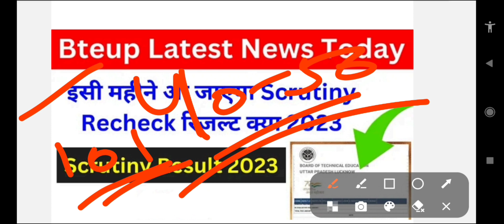BTEUP Recheck Result 2023 कब आएगा|| bteup scrutiny result 2023|| BTEUP Latest news today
bteup recheck result 2023 kab tak aayega

bteup recheck result kab aayega 2023

bteup scrutiny ka result kab aayega 2023

bteup recheck ka result kab aayega 2023

bteup reevaluation ka result kab aayega 2023

bteup recheck result 2023 kab Grace Mark's milega
bteup recheck result 2023 grace ka milega